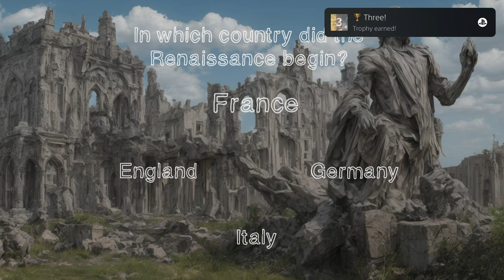Ezquiz | Easy Cheap Fast Platinum! | 100% Trophy Guide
My trophy guide for Ezquiz! Available on PS4, this is a 100% trophy guide and walkthrough. This game has 4 stacks.

Dive into EzQuiz, where hundreds of questions across diverse topics await to challenge your knowledge and sharpen your wits. How much do you really know? EzQuiz has it all! Test your mastery across a universe of subjects in the most dynamic quiz game ever. Are you ready to become the ultimate quiz champion?